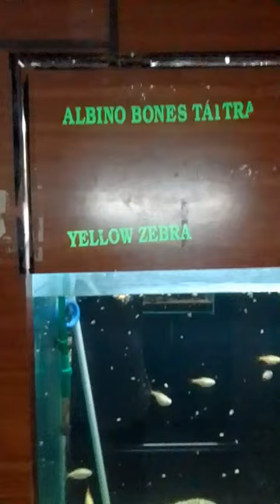Butterfly White Milky Kabuto Koi Carp fish